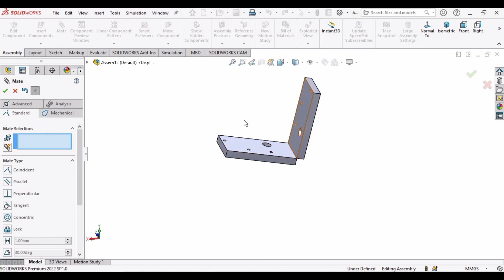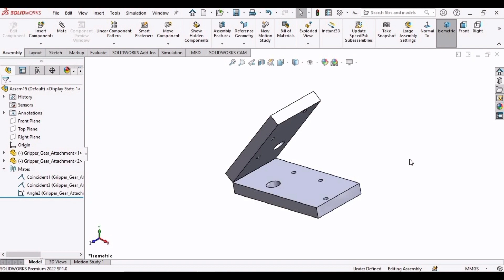Angle Mate in SOLIDWORKS | Assembly | CAD with Mohsin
in this short SOLIDWORKS tutorial you will learn how to use Angle Mate in SOLIDWORKS. We use this type of mate extensively in SOLIDWORKS Assembly. This type of mate allows the user to adjust SOLIDWORKS part at some desired angle.